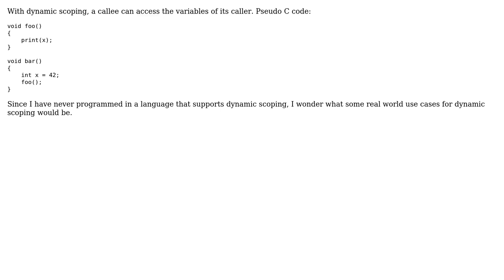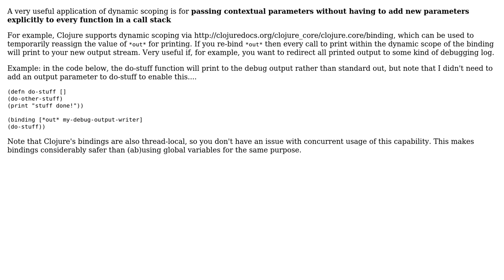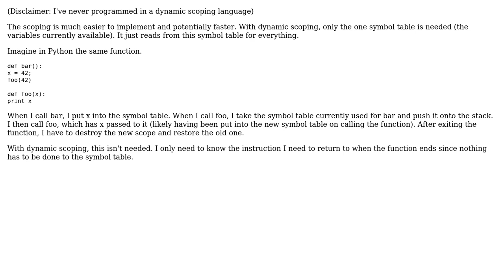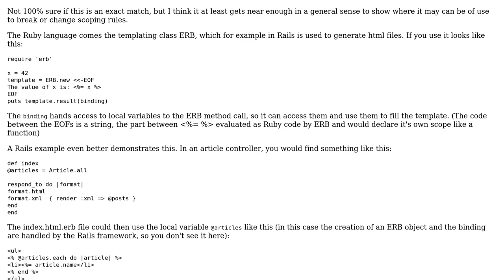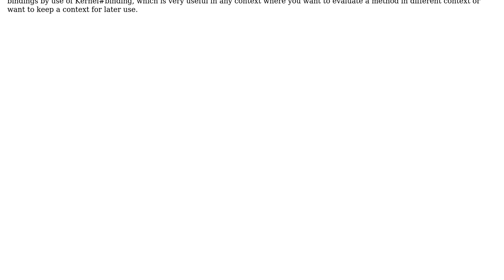Software Engineering: When would dynamic scoping be useful? (5 Solutions!!)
Software Engineering: When would dynamic scoping be useful?

With thanks & praise to God, and with thanks to the many people who have made this project possible! | Content (except music & images) licensed under CC BY-SA | Music | Images & others | With thanks to user thorsten muller user RubenLaguna user mikera user jsternberg user fredoverflow user Eyvind and the Stack Exchange Network Trademarks are property of their respective owners. You are responsible for your own actions.